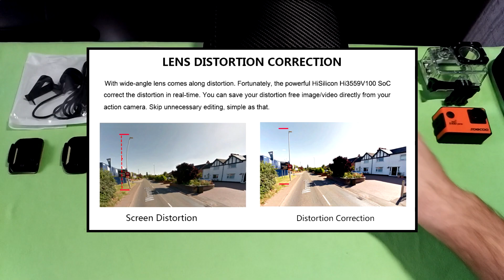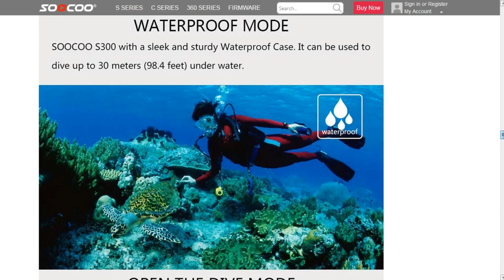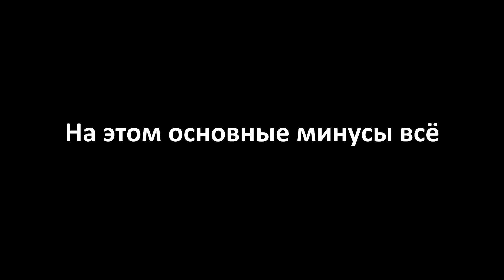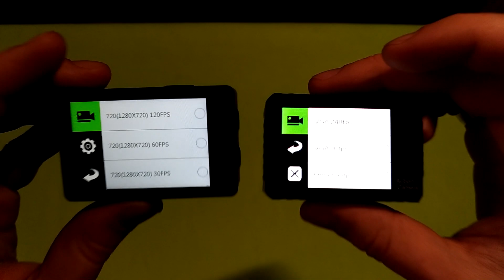SOOCOO S300 vs GoPro 5 and S100 Pro | Soocoo S300 Review #1 (RUS)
Review soocoo s300 vs gopro hero 5 (RUS)

Обзор экшен камеры SooCoo S300 в сравнении с GoPro HERO 5 и SooCoo S100 Pro (+ немного с EKEN H9).

Оглавление:
1. Комплектация и цена - 0:17
2. Плюсы и сравнение с GoPro HERO5 - 2:29
3. Минусы - 7:11
4. Сравнение с SooCoo S100 Pro - 11:00
5. Итог - 13:57

Если кто-то всё же решит купить...